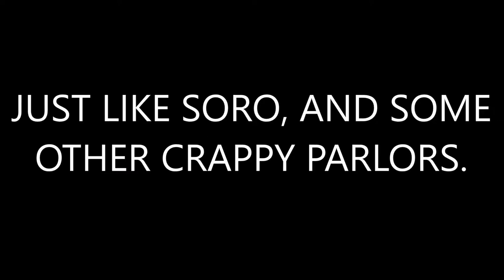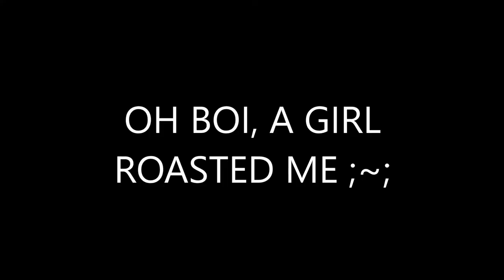TROLLING/ROASTING AT ROBLOX FOOD RESTAURANTS! (SORO'S, CRAPPE, AND MORE!)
Omg, sorry for the wait XD Well, at least I made something up, lel.

NOTE: I did not do this to humiliate any of these food restaurants in ROBLOX. I simply wanted to entertain people. Hope you understand.

~GAMES~
Soro's Italian Restaurant
Tsunami Sushi
Dunkin' Donuts
F(C)rappe

~MUSIC/SOUND EFFECTS~
Meatball Parade
TV Glitch
Monkey Spinning Monkeys
bruh
supa hot fire ohhhhh
crazy kid slams his head onto a table
Spazzmatica Polka
Scheming Weasel
Snoop Dogg swag song
Face punch sound effect
Merry Go
Sad Violin Song
Unstoppable
Record Scratch sound effect
Wrong Buzzer sound effect

:D